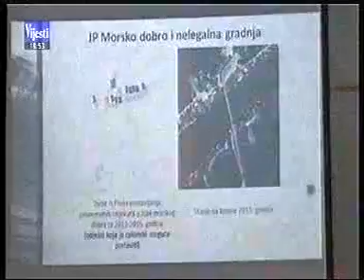04-12-2014 VIJESTI - Ostra debata na okruglom stolu - Upravljanje morskim dobrom